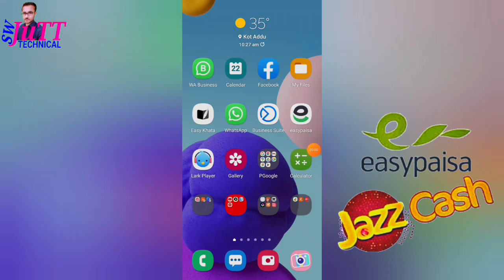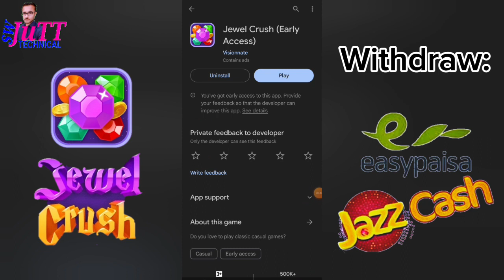Jewel Crush Game | Scam alert ⚠ | Live Proof Withdraw | Online Earning in Pakistan